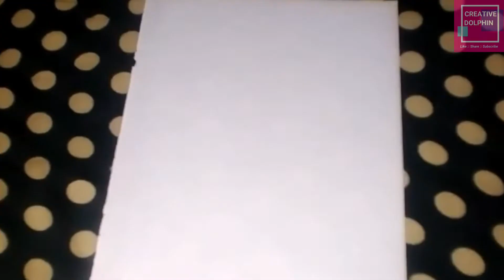How to make a craft from paper | home decoration craft | decoration ideas for home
Hello Friends

Today I am going to show you that How to make a craft from paper | home decoration craft | paper craft | decoration ideas for home

Home decoration

spring craft projects, DIY crafts, recycled crafts, kids crafts, DIY home decor ideas, and wreath making ideas